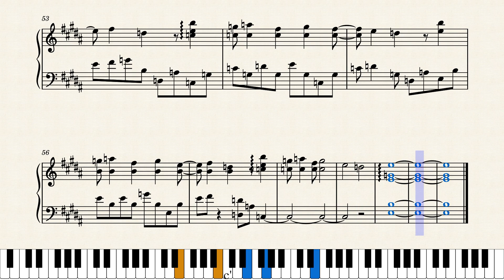Guren No Yumiya – Linked Horizon (Lilypichu Arrangement)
attack on titan and this arrangement meant so much to me. Now after years, I'm finally able to transcribe it lol.